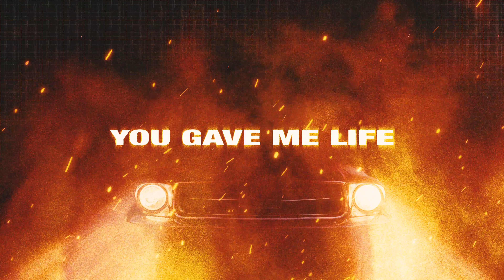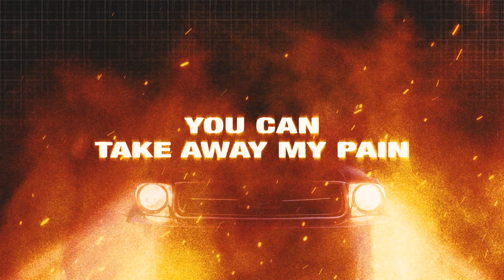Drove & Citadelle - Through It All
Drove & Citadelle - Through It All (Lyric Video)

Drove and Citadelle teamed up for their new song Through It All which is a perfect blend of their styles! Hope you enjoy!